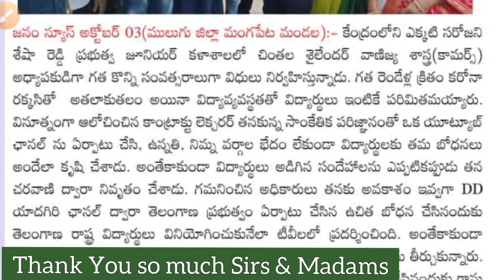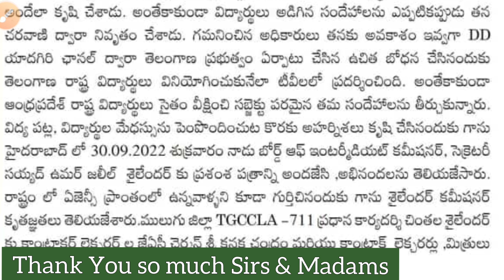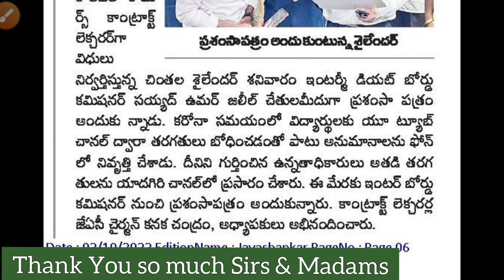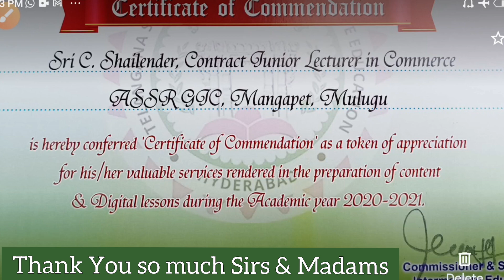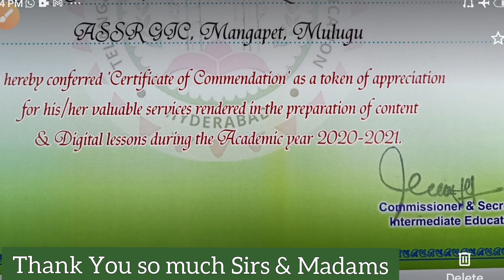Appreciation Certificate Received from Education Minister Respected Smt. Sabitha indra Reddy madam.